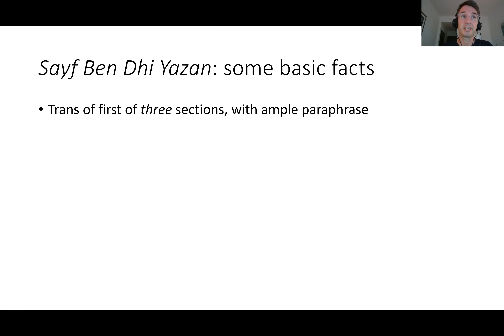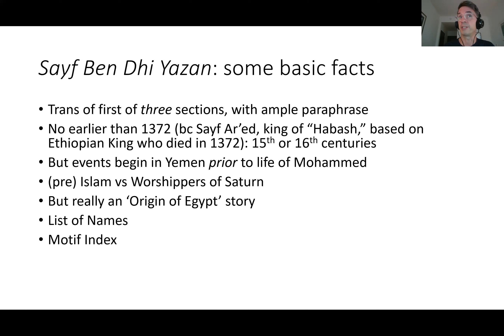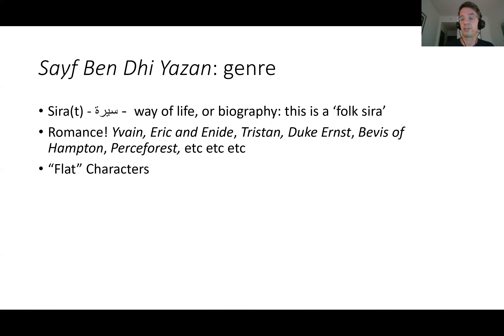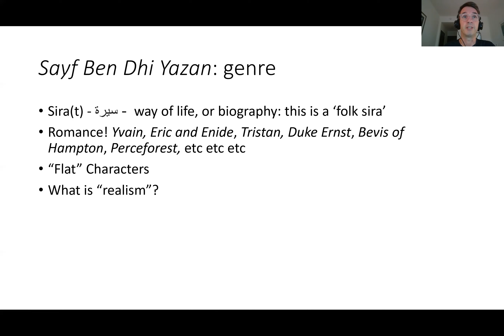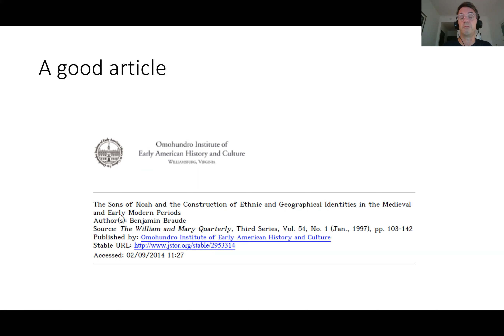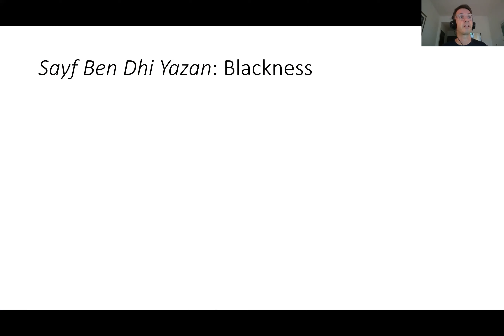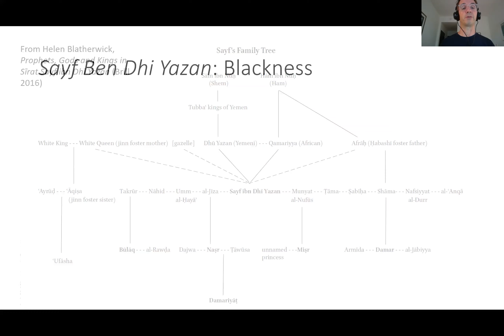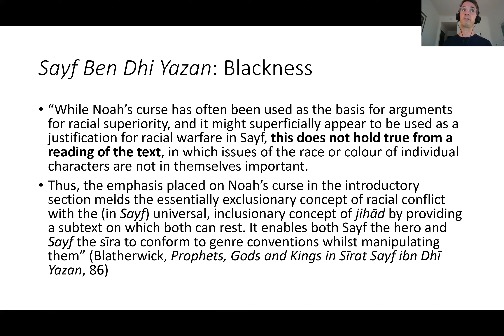English 4101 - Sayf ben dhi Yazan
A bit about the genre and also about the so-called "Curse of Noah"